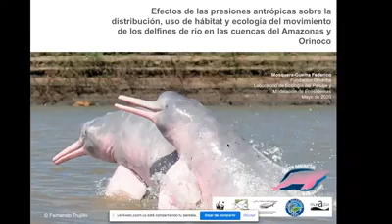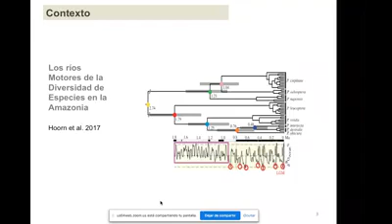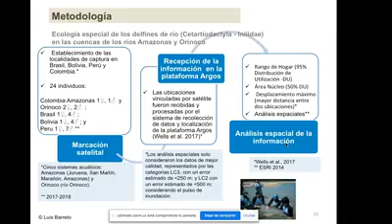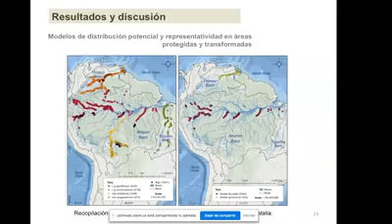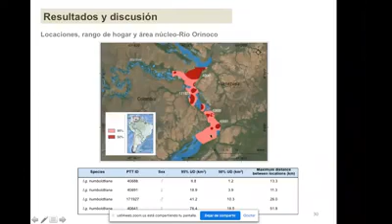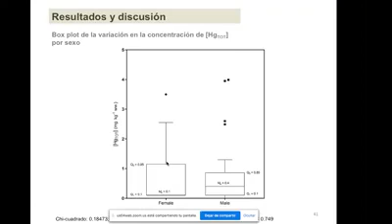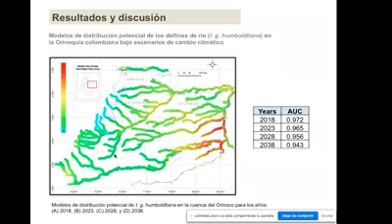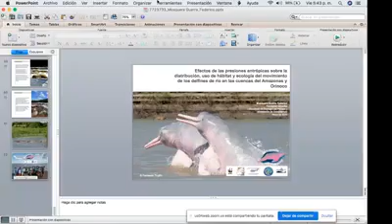DELFINES_DE_RIO_FEDERICO_MOSQUERA-GUERRA